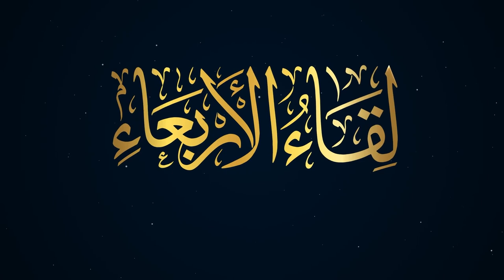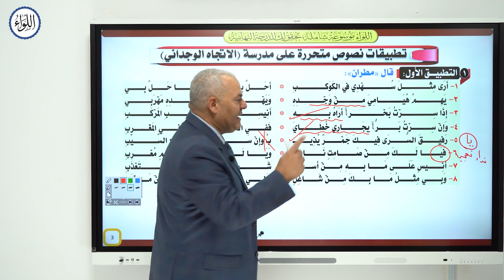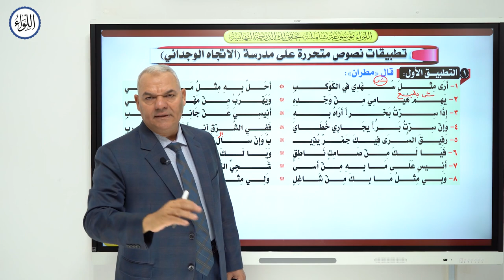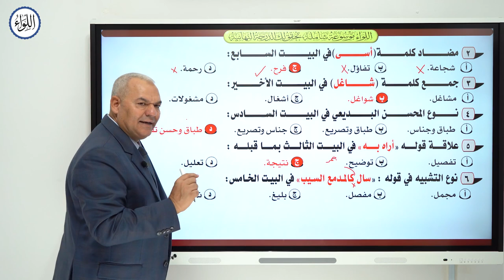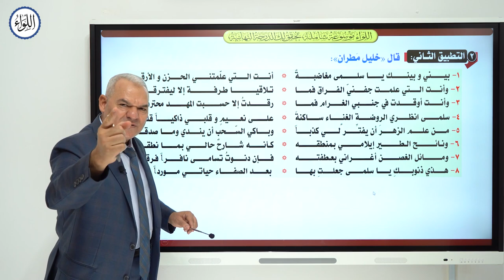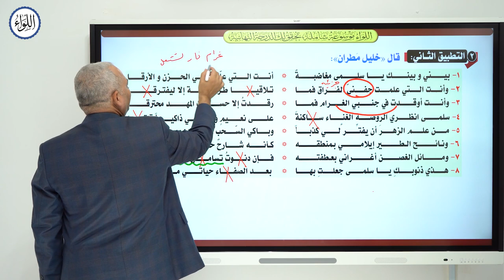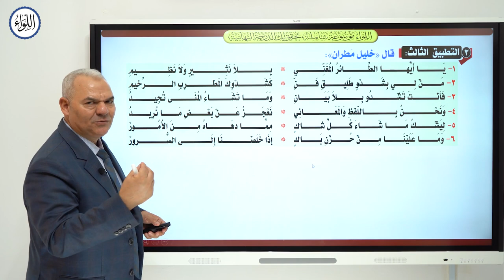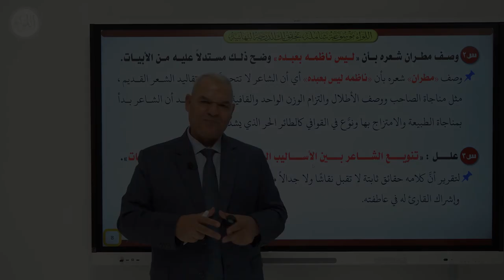لقاء الأربعاء الحلقة الثانية | الصف الثالث الثانوي | رضا الفاروق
لقاء الأربعاء الحلقة الثانية، حل نصوص متحررة.
لينك ال pdf:
00:25 مقدمة
01:50 النص المتحرر الأول
31:30 النص المتحرر الثاني
56:20 النص المتحرر الثالث

للاستفسارات الاتصال على:
لقاء_الأربعاء رضا_الفاروق دفعة2021 مراجعات عربي تالته ثانوي
مراجعات رضا الفاروق
مراجعات تالته ثانوي
مراجعات عربي تالته ثانوي رضا الفاروق
رضا الفاروق مراجعات
مراجعات ثانوي عامة
عربي تالتة ثانوي
كبسولة العربي
العربي في محاضرة
عربي للصف الثالث الثانوي
عربي تالته ثانوي 2024
نحو تالته ثانوي رضا الفاروق
نحو ٣ث رضا الفاروق
نحو الصف الثالث الثانوي
رضا الفاروق تانيه ثانوي
رضا الفاروق لغة عربية
أدب للصف الثالث الثانوى
أدب المهاجر
أدب الديوان
أدب المسرحية
قصة الايام
طه حسن
نصوص تالته ثانوي
نصوص متحررة رضا الفاروق
حل نصوص متحرره رضا الفاروق
نحو الصف الثالث الثانوي رضا الفاروق
التربية الدينية الإسلامية
منهج الدين
سورة لقمان
البحوث والتهذيب
السيرة النبوية
الدين رضا الفاروق
مراجعة دين
مراجعة شاملة على الدين
اللغة العربية
ثانوية عامة
عربي
تعليم
اللغة العربية
العربي
رضا الفاروق
reda el farouk
اللواء التعليمية
رضا الفاروق تالته ثانوي 2024
نحو تالته ثانوي 2024
اللواء
تالته ثانوي 2024
مراجعة نحو تالته ثانوي 2024
رضا الفاروق تالته ثانوي
رضا فاروق
الدورة التأسيسية
دورة نحوية
الكناية
التشبيه
الاستعارة
المجاز
بلاغة رضا الفاروق
البلاغة في محاضرة
اسهل طريق لفهم البلاغة
اسهل طريقة لحل البلاغة
كبسولة البلاغة
محاضرة البلاغة الشاملة
محاضرة البلاغة
دورة تأسيسية في البلاغة
مراجعة على البلاغة
بلاغة تالتة ثانوي
بلاغة الصف الثالث الثانوي
دورة بلاغة
دورة في النحو
رضا الفاروق
بلاغه ٣ ثانوي
مراجعة نهائية مستر رضا الفاروق
رضا الفاروق مراجعة
مراجعات ثالثة ثانوي
مراجعات لغة عربية
النحو العربي
الدرجة النهائية في اللغة العربية
رضا الفاروق مراجعه
رضا الفاروق الوحدة الاولي نحو
الصف الثالث الثانوي
مراجعات شاملة لغة عربية
رضا الفاروق تالته ثانوي ٢٠٢٣
ثانوية عامة
مناهج ثانوية عامة لغة عربية
المراجعة النهائية
رضا الفاروق نحو
رضا الفاروق المحاضرة التاسيسية
رضا الفاروق تانيه ثانوي ترم تاني
رضا الفاروق دين
رضا الفاروق الوحده الثانية نحو
مستر رضا الفاروق
مراجعات شاملة عربي
البلاغة رضا الفاروق
رضا الفاروق تانيه ثانوي الترم الثاني
المراجعة النهائية في العربي
مراجعة عربي
رضا الفاروق مراجعة تالته ثانوي
رضا الفاروق بلاغة
المراجعة النهائية عربية
مراجعات عربي
رضا الفاروق الممنوع من الصرف
ليلة الامتحان
اللواء رضا الفاروق
المراجعه النهائيه اللغه العربيه
عربي ثانوية عامة
الدرجة النهائية في التعبير مستر رضا الفاروق
التعبير مستر رضا الفاروق